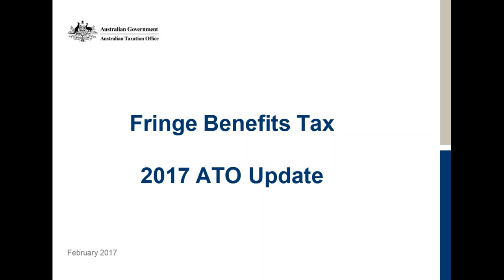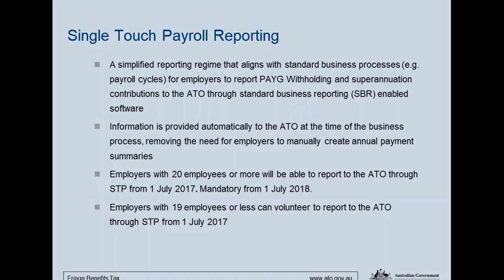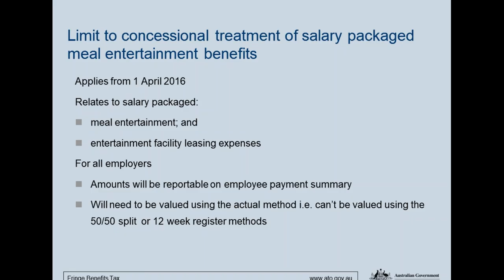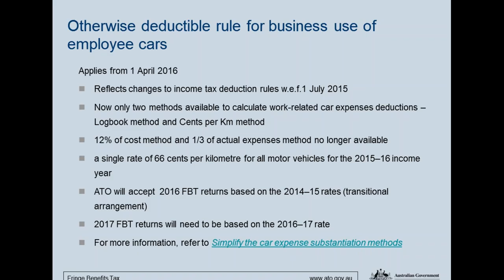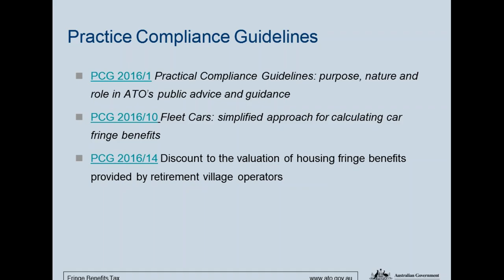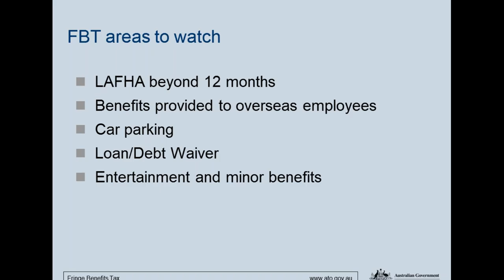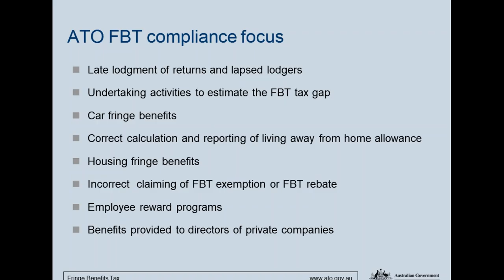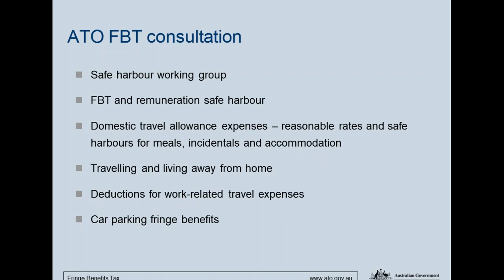2017 FBT Compliance Update with the ATO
Hear directly from the ATO on the latest changes in preparation for your FBT reporting requirements.

Presenter:
• Catherine Willis | ATO

Commentators:
• Greg Kent, Partner, PwC
• Elizabeth Lucas, Partner, Grant Thornton

Chair:
• Sasha Savic, Tax Advisor, Viva Energy